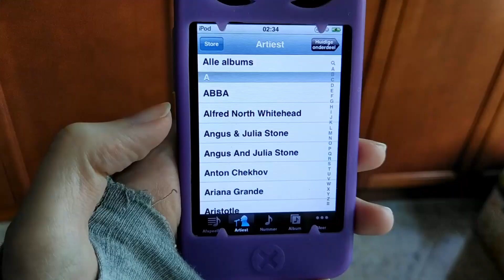💾 Tech Collection of a 21st-century Flower Child 🌻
the weird mix of my recently purchased and reviewed hot tech-y hp spectre laptop and a 12 year old iPod Touch might be a bit awkward but it works for me. Let's say this video is kinda the explanation why you haven't seen many more tech videos from me and I would not do well as a tech-review channel. Don't get me wrong, I appreciate technology being around but sometimes I rather hang out under this rock of mine ;)
That said, I do plan to do a review on my Canon camera and some other things, so I'm not completely writing myself out of the game but I think this video does a well bit of explaining. Also a bit of self-mockery is never unhealthy.